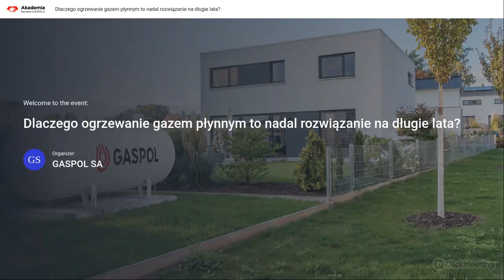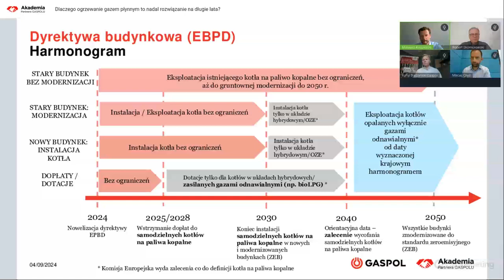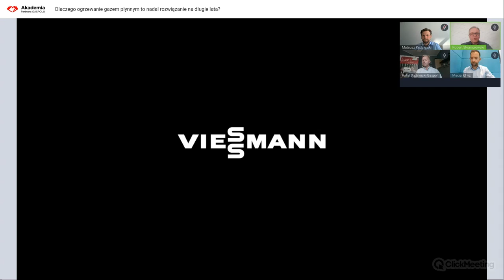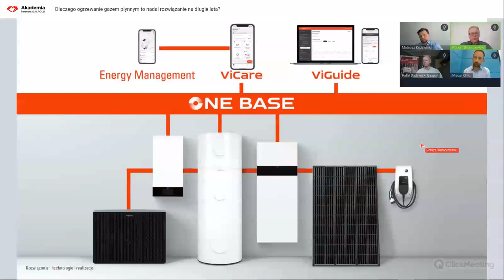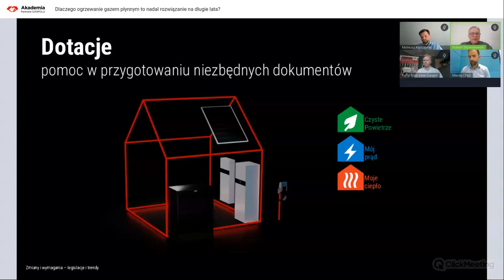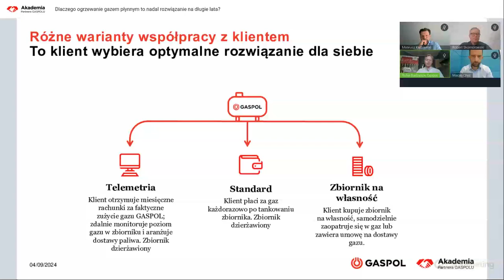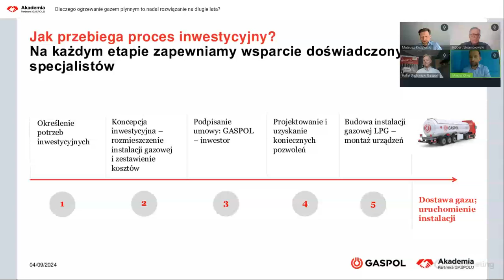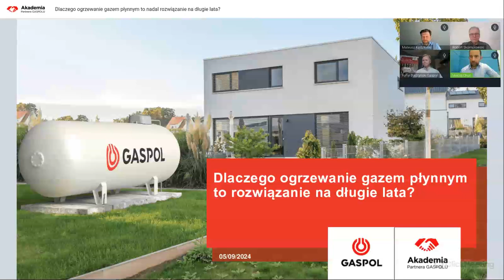Dlaczego ogrzewanie gazem płynnym to nadal rozwiązanie na długie lata?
Webinar GASPOL & Viessmann